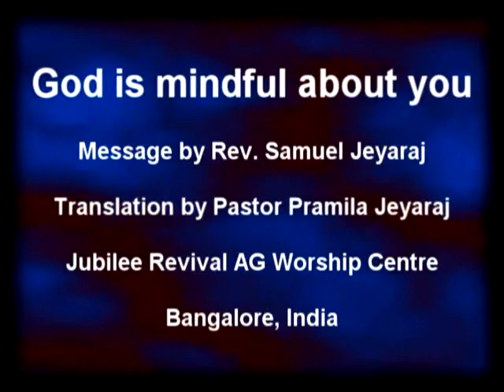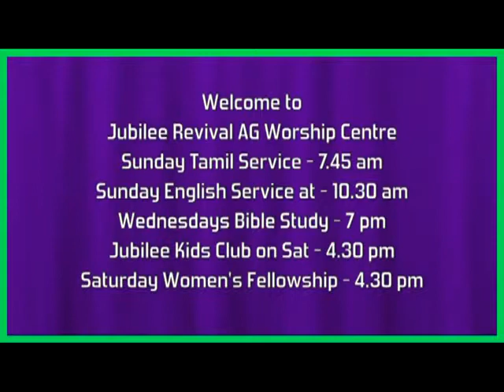Christmas Special Programme - Rev. Samuel Jeyaraj